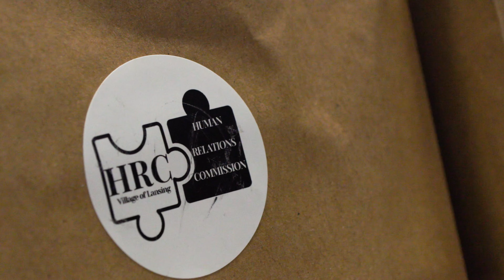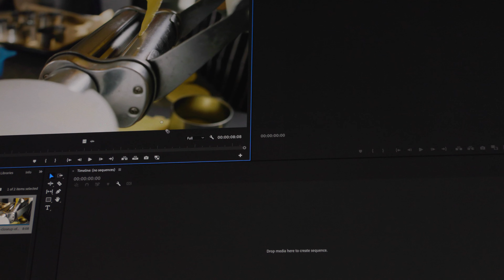Inside Lansing - Aneisha Titsworth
In this edition of Inside Lansing:
We welcome back Village of Lansing Patti Leach Youth Center Director, Aneisha Titsworth!
She will discuss upcoming events, how to join the youth center, and much more!